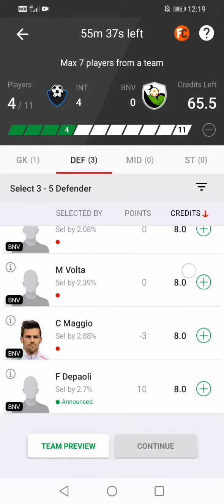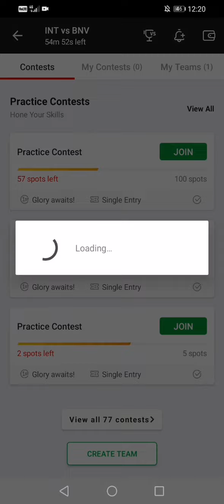INT Vs BNV Football Team Create | Lineup INT Vs BNV Football Team | By Predict 11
Hello dosto apko is video me aaj ke hone wale meach ki team dekhne ko mileage. Apko is video se pata chalega ki Dream 11 me team kaise banaye or aap bahut hee asani se team bana sakte hain. To dosto apko ye team kaisi lagi mujhe comment karke jarur bataye.

Refer Code-56CZGH7YGN
Bonus Rs100 claim now